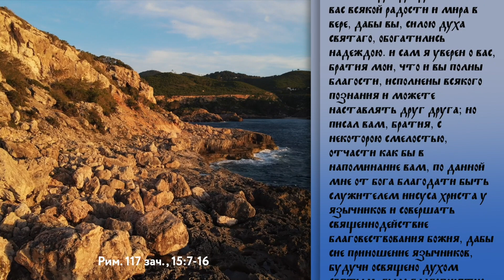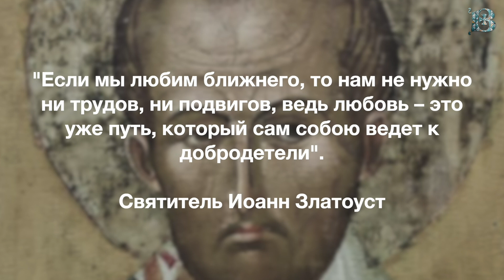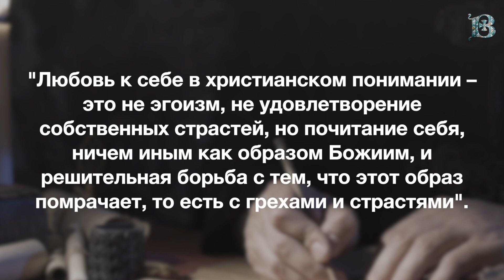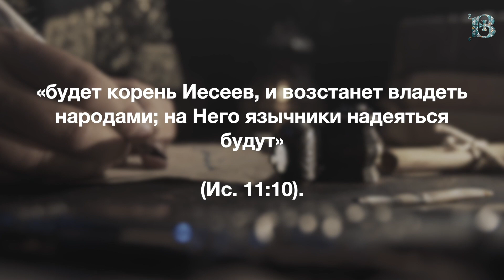Среда, 5 июля 2023 года. Толкование Апостола с митр. Антонием (Паканичем).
Сегодняшний Апостольский отрывок начинается со слов святого апостола Павла о том, что каждый из нас, если, конечно же, мы не по имени только христиане, но и по жизни, должен принимать своего ближнего, быть снисходительным к нему. Любовь к ближнему – это, в принципе, самое яркое доказательство того, что мы подлинно последователи Господа нашего Иисуса Христа.

Рим. 117 зач., 15:7-16
"Принимайте друг друга, как и Христос принял вас в славу Божию. Разумею то, что Иисус Христос сделался служителем для обрезанных - ради истины Божией, чтобы исполнить обещанное отцам, а для язычников - из милости, чтобы славили Бога, как написано: за то буду славить Тебя, (Господи,) между язычниками, и буду петь имени Твоему. И еще сказано: возвеселитесь, язычники, с народом Его. И еще: хвалите Господа, все язычники, и прославляйте Его, все народы. Исаия также говорит: будет корень Иессеев, и восстанет владеть народами; на Него язычники надеяться будут. Бог же надежды да исполнит вас всякой радости и мира в вере, дабы вы, силою Духа Святаго, обогатились надеждою. И сам я уверен о вас, братия мои, что и вы полны благости, исполнены всякого познания и можете наставлять друг друга; но писал вам, братия, с некоторою смелостью, отчасти как бы в напоминание вам, по данной мне от Бога благодати быть служителем Иисуса Христа у язычников и [совершать] священнодействие благовествования Божия, дабы сие приношение язычников, будучи освящено Духом Святым, было благоприятно [Богу]."